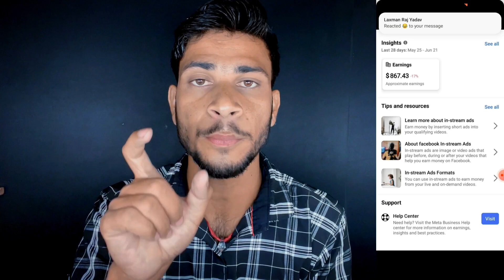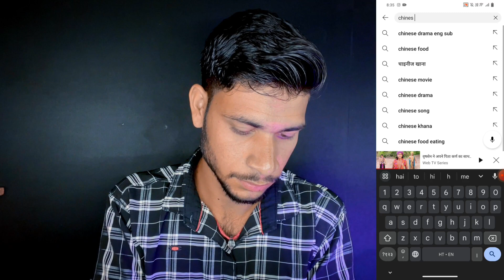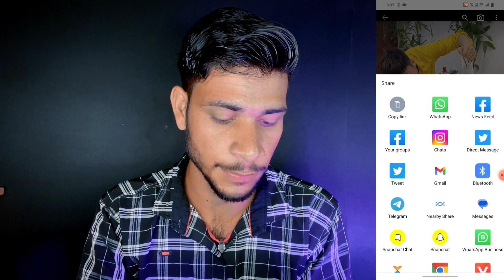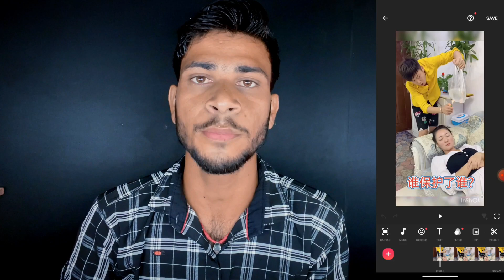2 लाख महिना कमाता हूं / Facebook पर Copy Paste करके / Facebook Se Paisa Kaise Kamaye /Fb Copy Paste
2 लाख महिना कमाता हूं / Facebook पर Copy Paste करके / Facebook Se Paisa Kaise Kamaye /Fb Copy Paste

Facebook Page Grow कैसे करें 1 Trick | facebook page video viral kaise kare | how to viral fb video

facebook page par video viral kaise kare | facebook page video upload kaise kare

facebook page par video viral kaise kare | सिर्फ 2 मिनट में facebook video viral | कोई नही बतायेगा

facebook page video upload kaise kare
how to viral facebook post
fb video viral kaise kare

facebook par video viral kaise karen
facebook page par video viral kaise kare 2022
Jk tips

Facebook page , facebook video viral, facebook Views, facebook video viral kaise hota hai ,trick